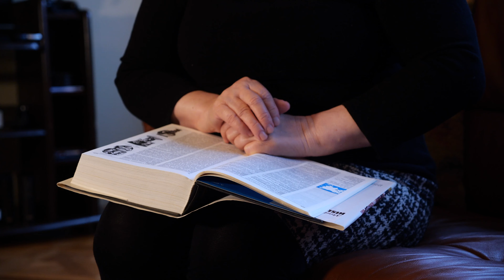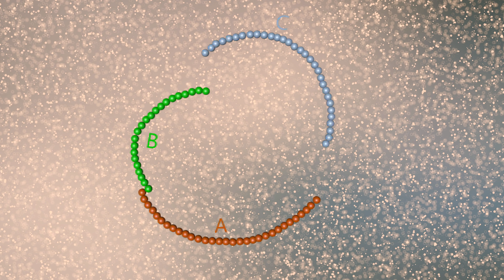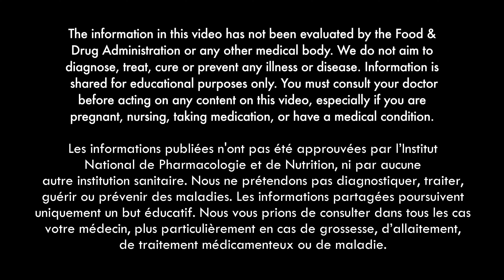Diabète et le spray proinsuline C-peptide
Maria nous a raconté quelles étaient les symptômes de son diabète, et comment son état de santé s'est amélioré. Elle nous a raconté son expérience, l'histoire de sa maladie.

Les informations contenues dans cette vidéo n'ont pas été approuvées par l'Institut national pharmaceutique et de nutrition ou autre institut de santé. Nous n'avons pas l'intention de diagnostiquer, de traiter, de guérir ou d'anticiper des maladies. Les informations sont partagées uniquement à des fins éducatives. Nous vous prions de toujours consulter votre médecin traitant, surtout en cas de grossesse, d'allaitement, de traitement médicamenteux ou de maladie existante.